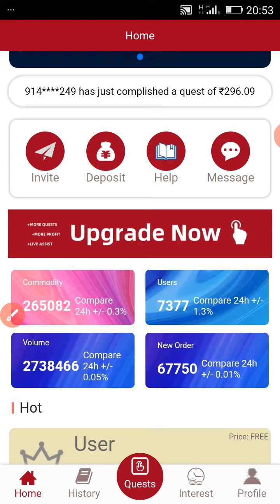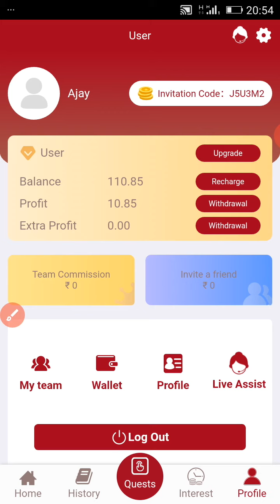52रू Withdrawal ||Unique App Corbett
This is app new try
and app withdrawal on 52 Rupaye
only